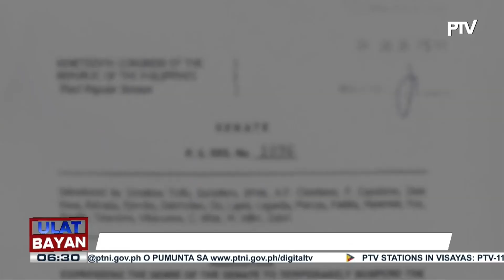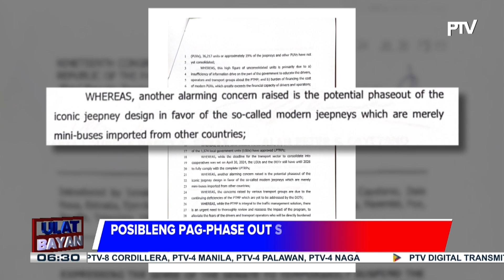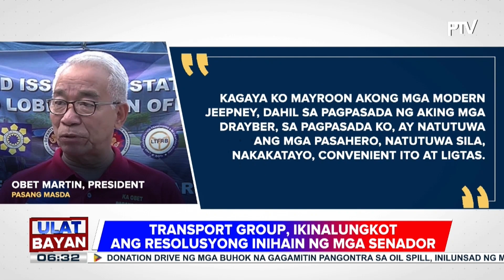Resolusyong suspendihin pansamantala ang implementasyon ng PUV modernization program, pinirmahan...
Resolusyong suspendihin pansamantala ang implementasyon ng PUV modernization program, pinirmahan ng ilang senador;

Transport group, ikinalungkot ang desisyong ito